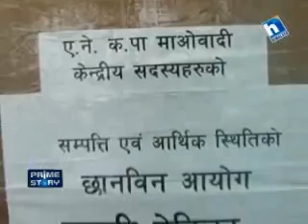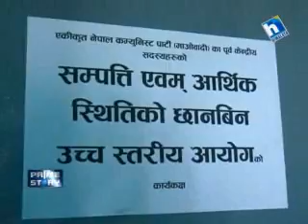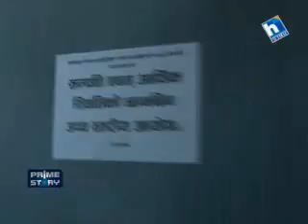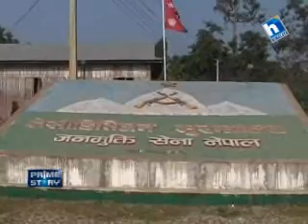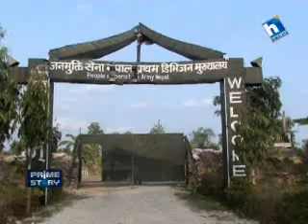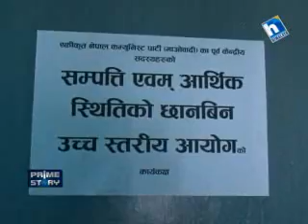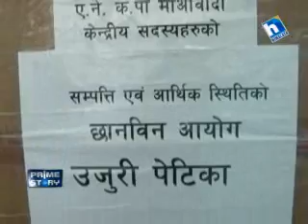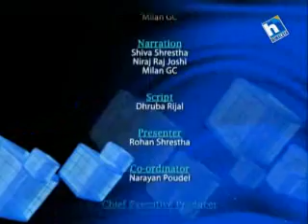Prime story_Money Conflict in Maoist_31 Dec 2012(16 Poush 2069)